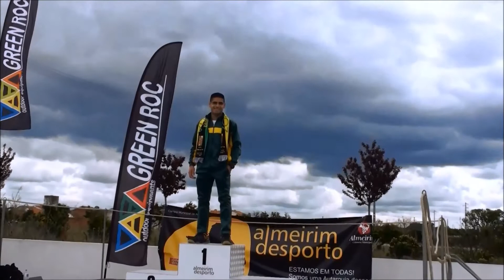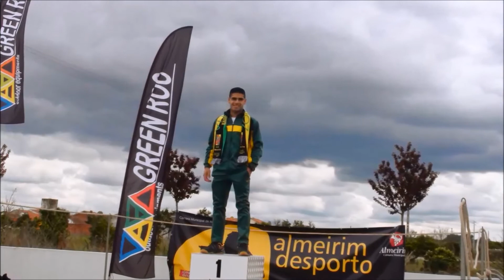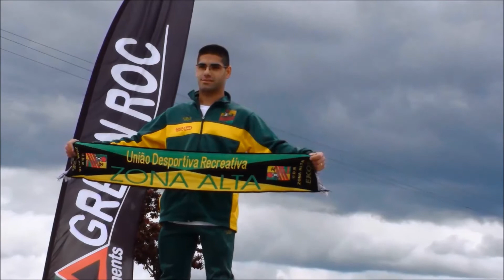Trail Almeirim 2015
- a UDR Zona Alta - T. Novas em grande no Trail Almeirim 2015, com a vitória individual de Ricardo Moreira nos 30 Kms
- restantes atletas com excelentes participações, tendo também Sérgio Correia, nos 17 Kms., subido ao pódio como 3.º da categoria (5.º da geral)